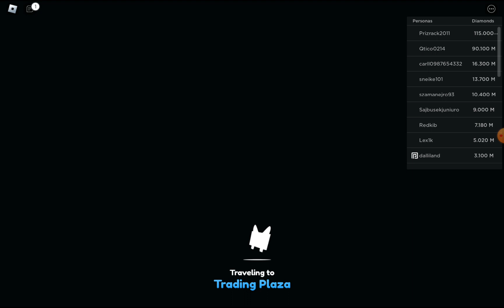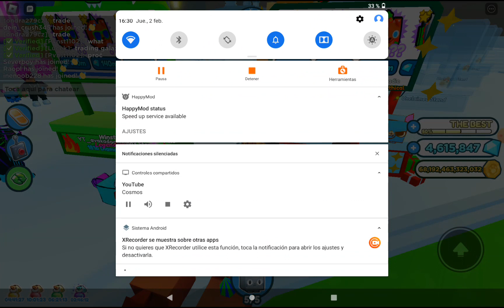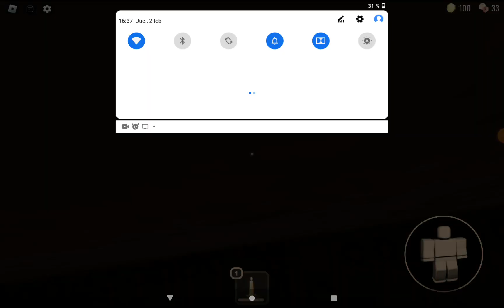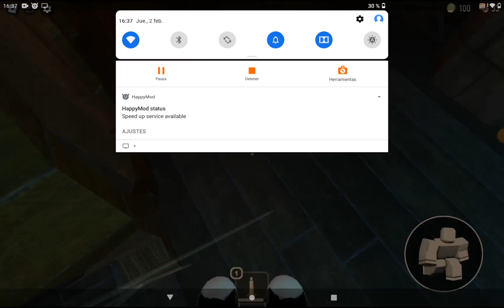pon tu nombre en comentarios si quieres una pet huge